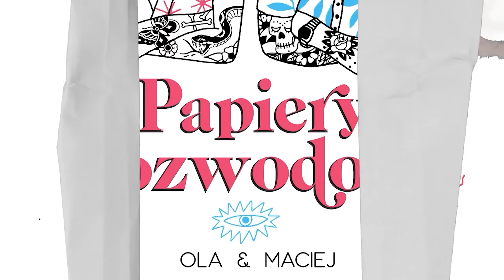O TO Boicie Się Pytać Swoich Partnerów - wstydliwe pytania cz.2 - Papiery Rozwodowe Podcast #129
Cześć Kochani! Dzisiaj porcja pytań od Was. Pytań dotyczących związków i tego co się w nich dzieje, a przede wszystkim - wszystko o tym o co się wstydzicie zapytać swojego partnera, albo partnerkę. Zapraszamy!

🔥 CO TYDZIEŃ ODCINEK: 🔥

⭐ Wtorek 16:00 - PAPIERKI

⭐ Piątek 15:00 - PAPIERY ROZWODOWE

⭐ Niedziela 19:00 - POPKORNER

Zdjęcia: Janek
Montaż: Lolo